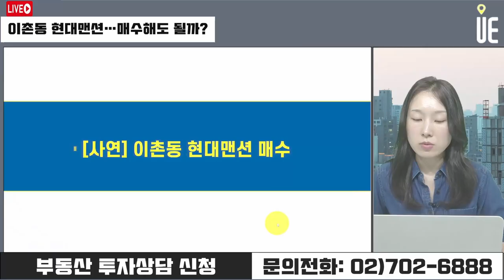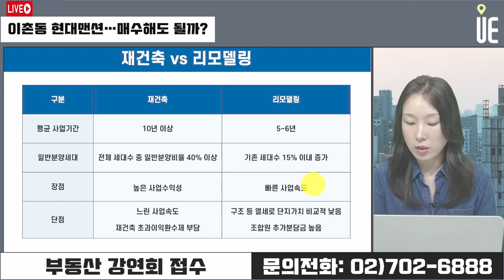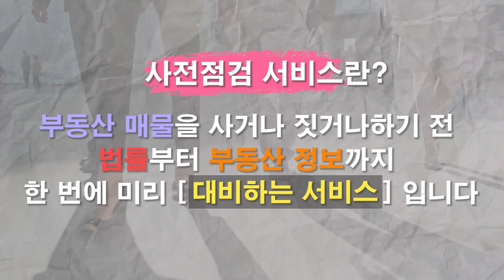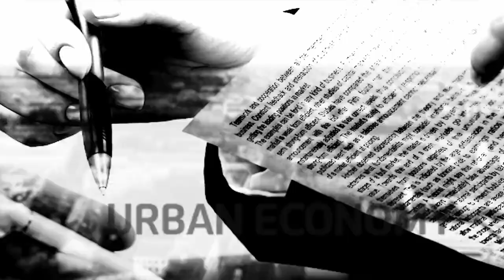이촌동 현대맨션 리모델링 투자, 공사비 인상에 추가 분담금까지? [12시 김예림 라이브]